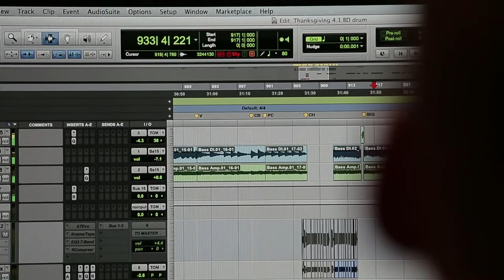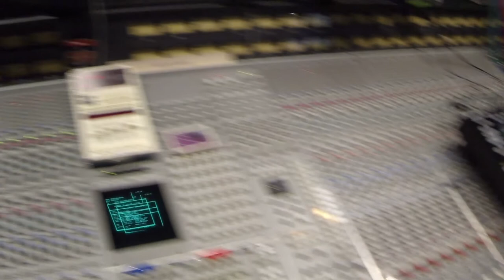LPUTV - Origin Of The Hunting Party Carnivores